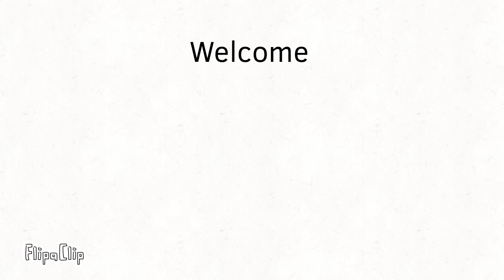Welcome to my channel!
I'll make game videos, Series videos, And more!